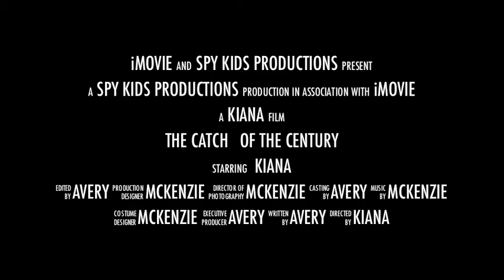The Catch of the Century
An epic spy movie full of action and adventure. The battle between good and evil. A series of events that will blow your mind!

Produced by the 756 Performing Arts Students at Bishop Lloyd Middle School!